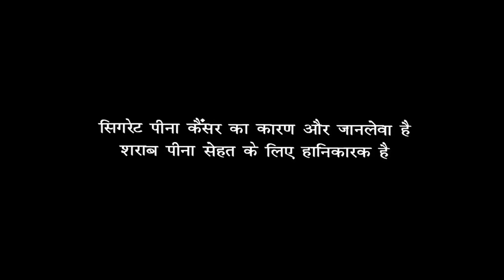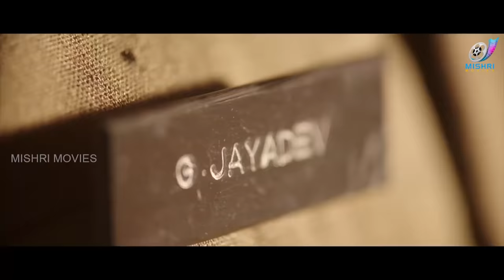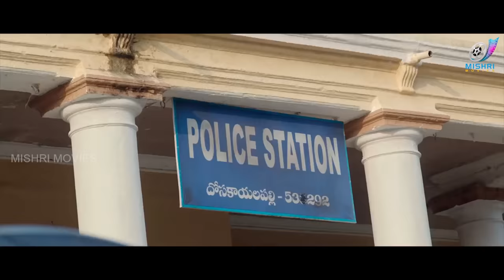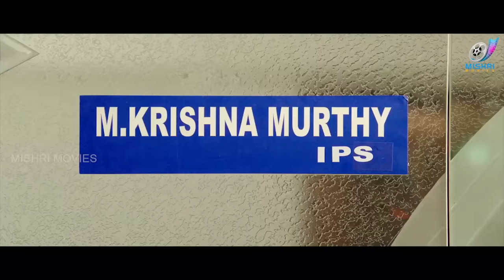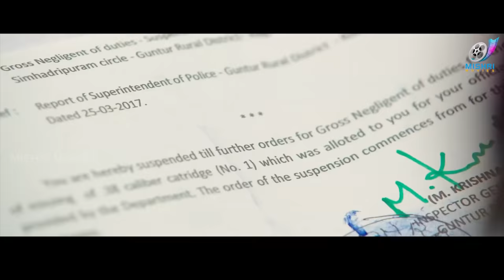JAYADEV Full Movie HD | Latest Blockbuster Hindi Dubbed Movie | Mishri South Dubbed Movies